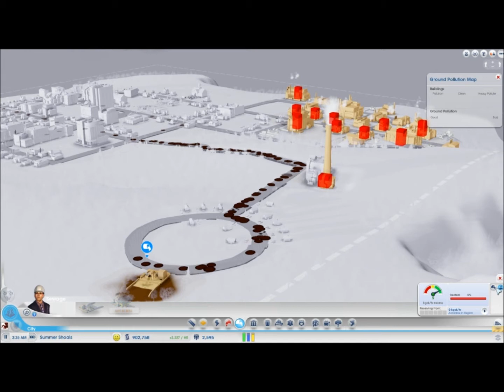Let's Play SimCity Beta [DE] Part 2 - Hilfe aus der Nachbarstadt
Wir machen auch direkt weiter mit der SimCity Beta. Wie wird es im Tutorial weiter gehen? Können wir die Sims glücklich machen?